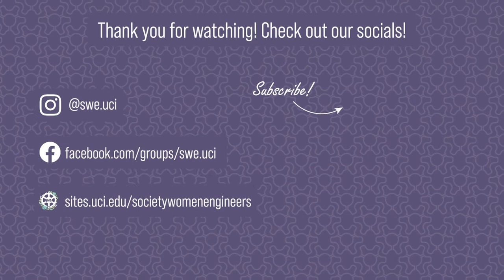sWeTalk: Gender Diversity in STEM and How to be a Good Ally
Join us in this weeks episode of sWeTalk! This week, Liz and Saketh discuss gender diversity in STEM and how to be a good ally!